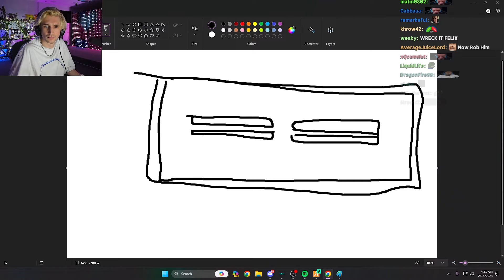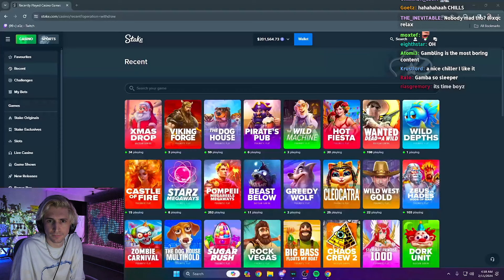XQC GTA RP #480 - ( x gets the keys )